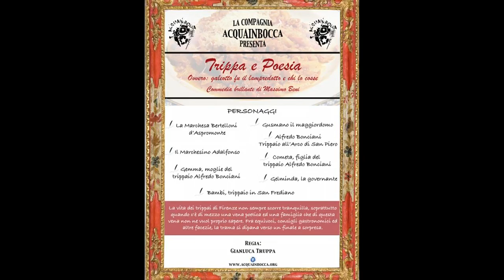Promo "Trippa e Poesia" di Massimo Beni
Trippa e Poesia di Massimo Beni